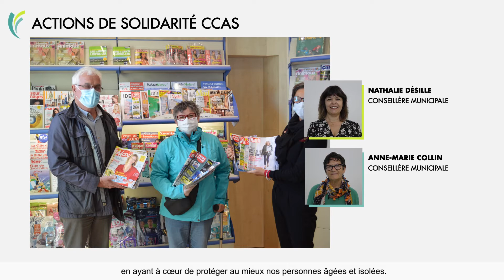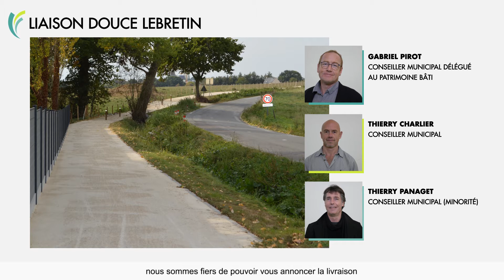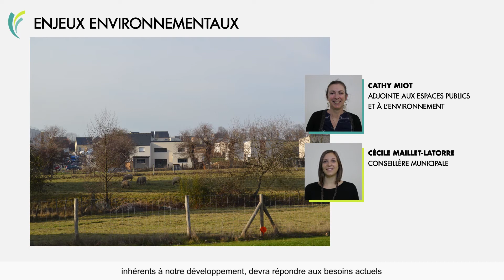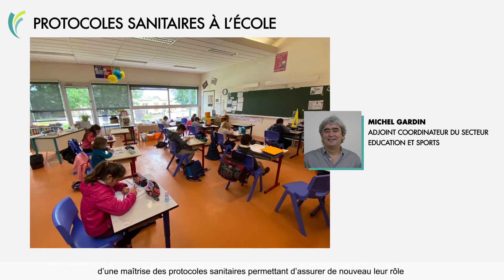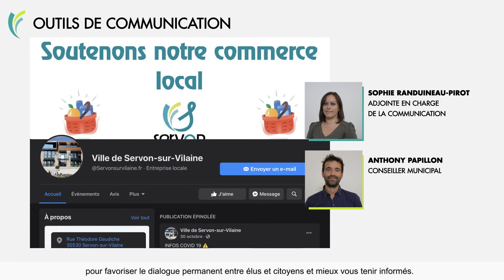Vœux de la commune de Servon-sur-Vilaine 2021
| Vœux du maire 2021 | Au détour de cette vidéo, découvrez le maire ainsi que toute l'équipe municipale vous présenter leurs meilleurs vœux pour l'année 2021 !